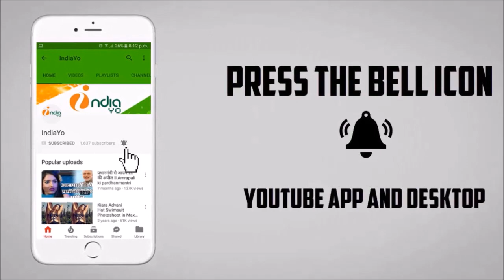खेसारी लाल यादव ने पवन सिंह की माँ तुझे सलाम को Blockbuster Declare कर दिया - Maa Tujhe Salaam